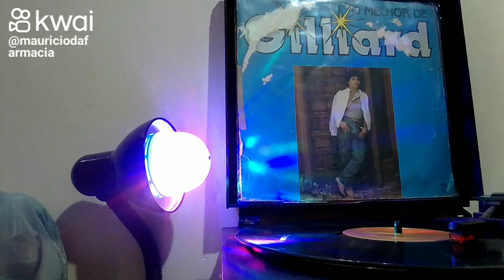Recordando os nossos Discos de Vinil só as melhores banda e grupos anos 50,60,70,80 e 90. De volta